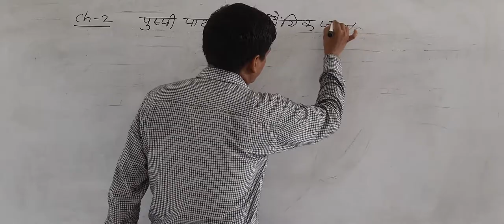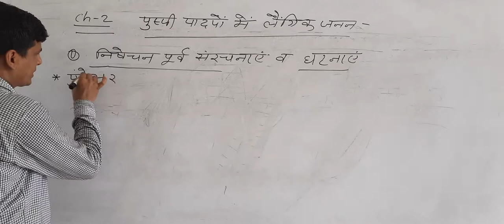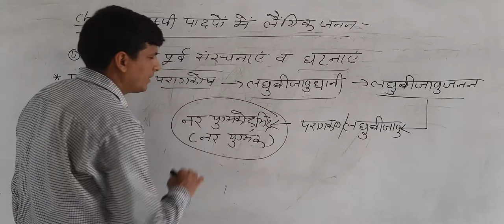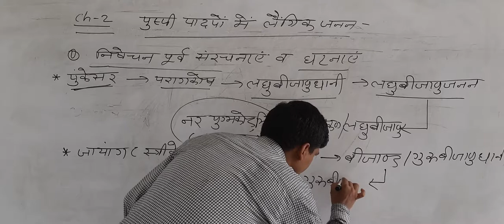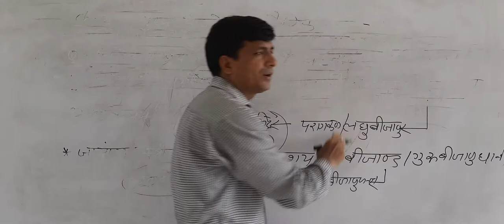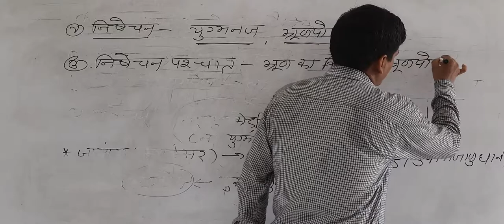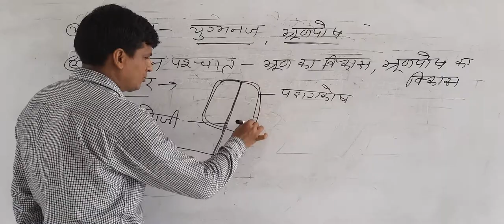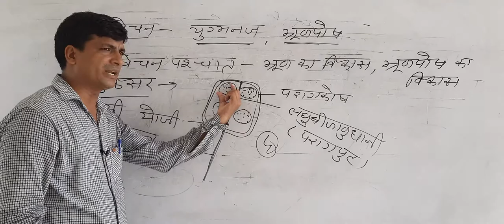अलैंगिक जनन की रूपरेखा